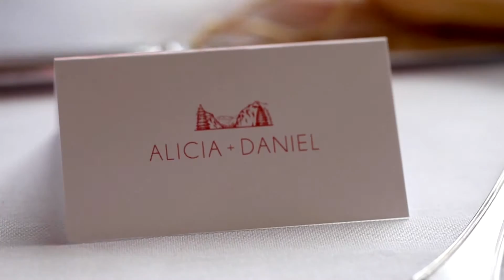Alicia&Denial的加拿大落基山婚礼